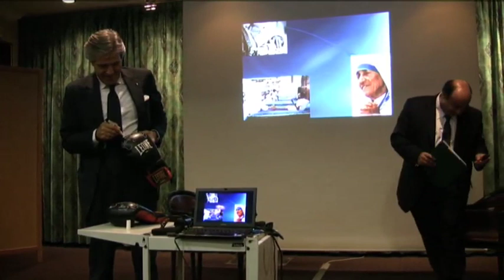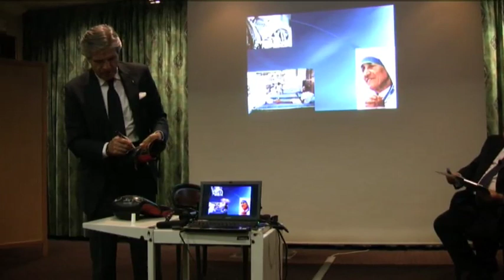Benvenuti mette all'asta i suoi guantoni: "Lo faccio per Griffith"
Xavier Jacobelli intervista il Prof. Daniele Montruccoli